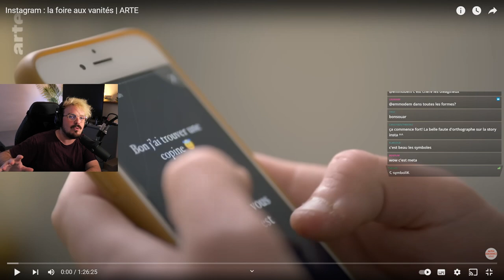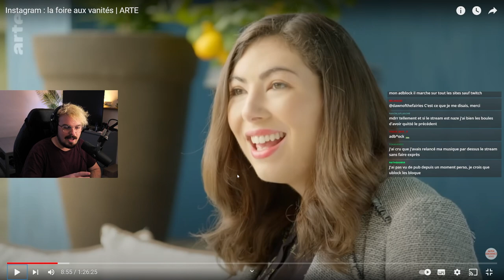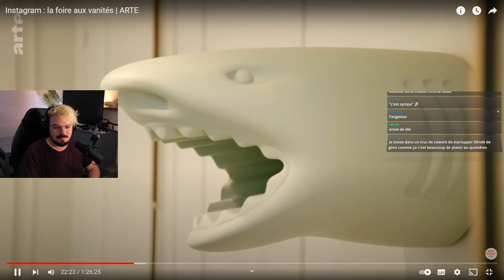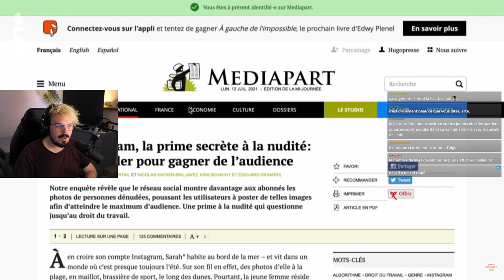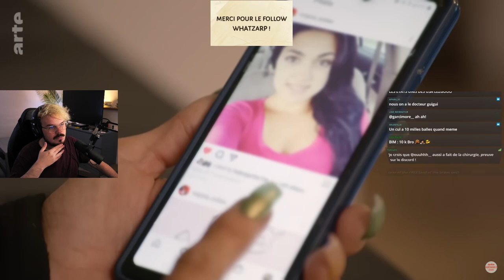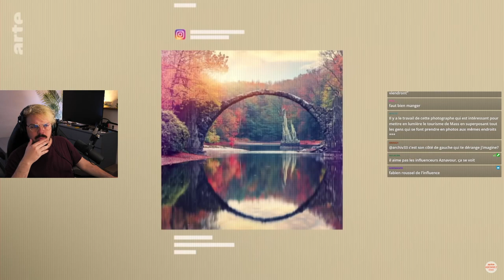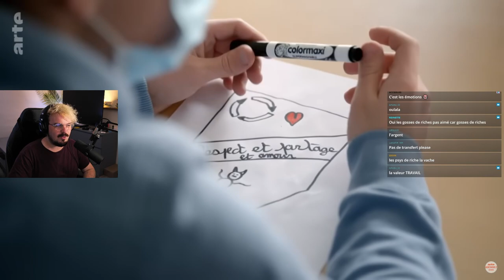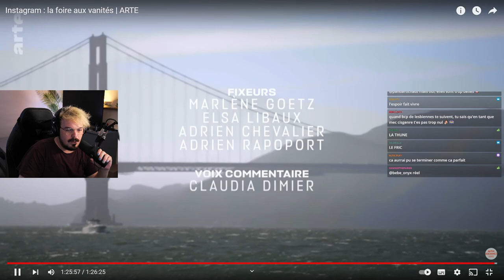Un docu sur les dangers d'Instagram